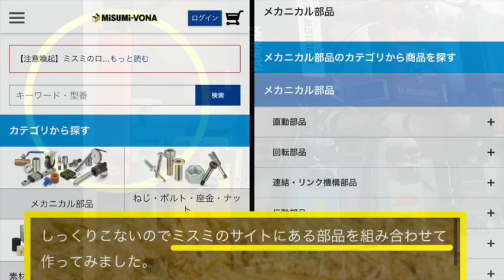第1790回 新規初投稿事例♪初ボード投稿＆ミニペダル多用！自作の直列ボードに感動♪【エビーロードの海老名からエフェボーチャンネル】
【メイルマンさんによるボード解説】
初のボードづくりで初投稿になります。マッジクテープ止めがしっくりこないのでミスミのサイトにある部品を組み合わせて作ってみました。
アルミレールフレームにエフェクターをL型金具で挟み込んで取りつけています。